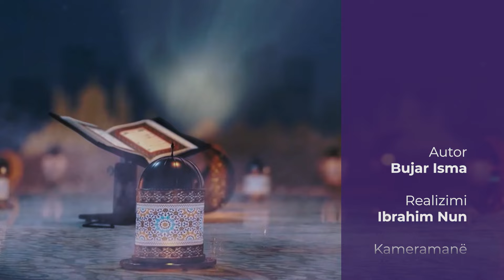Udhëzime Ramazani | 14. Dita e Gjykimit - Ferid Piku